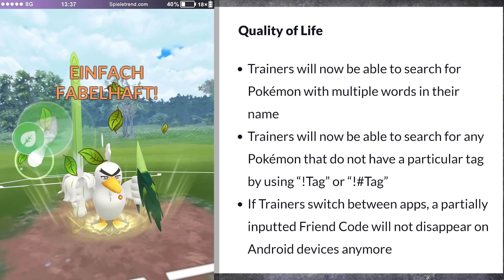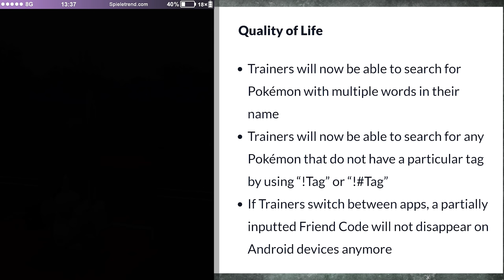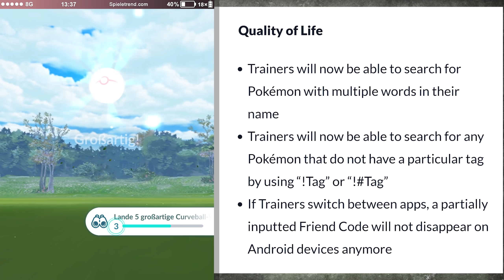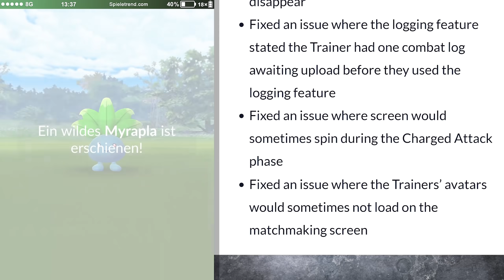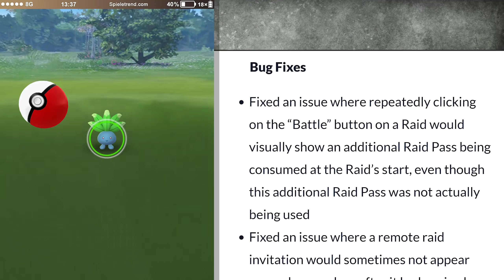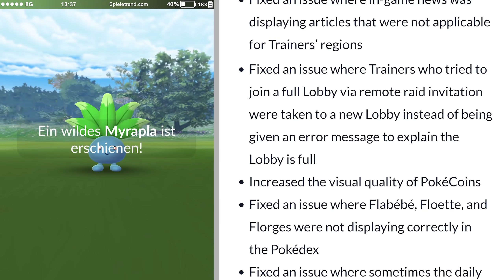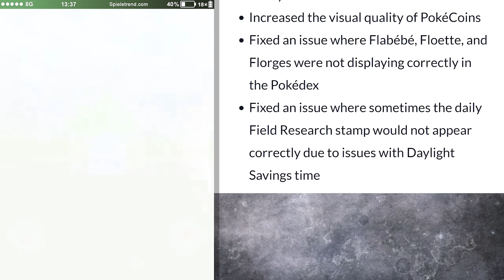Noch mehr Geschenke! Neues Update bringt Verbesserungen | Pokémon GO Deutsch #1840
Das neue Pokémon GO Update wird in weiteren Regionen ausgerollt und Niantic hat die Patchnotes dazu veröffentlicht.

► Noch mehr Geschenke! Neues Update bringt Verbesserungen | Pokémon GO Folge #1840